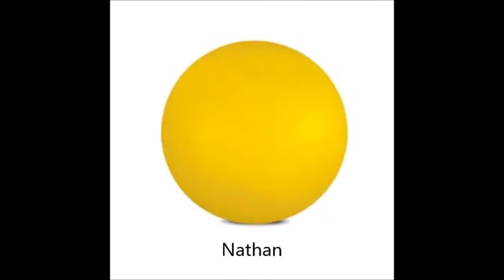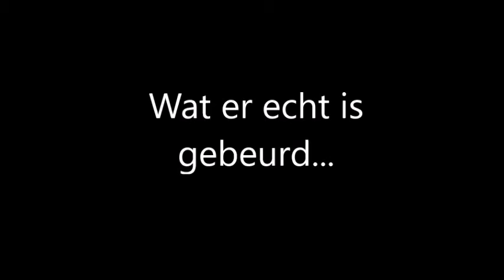Jan Simoen - Slecht: stop motion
Literatuur en verbeelding - literatuurblog